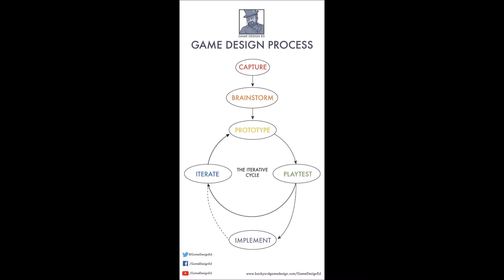IBJ and CGW Crowdfunding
International Bridges to Justice and the Creating Good Work Initiative crowdfunding video to help IBJ with its work to end pre-trial torture.